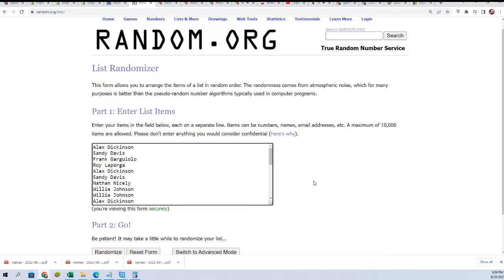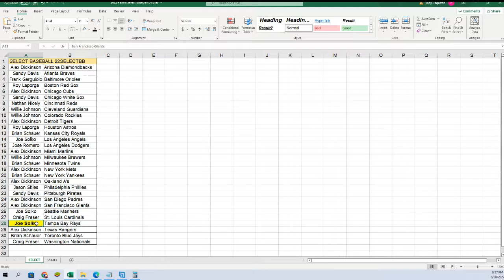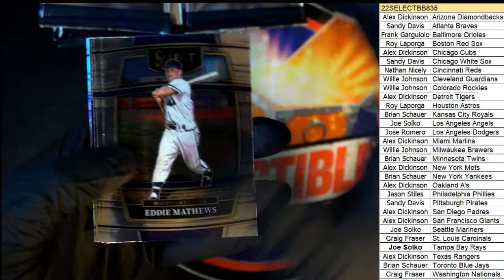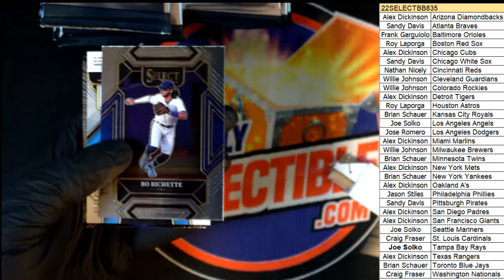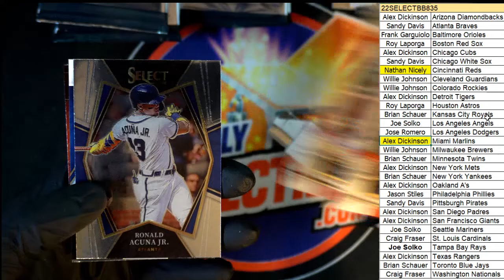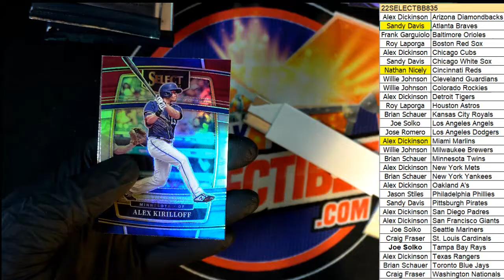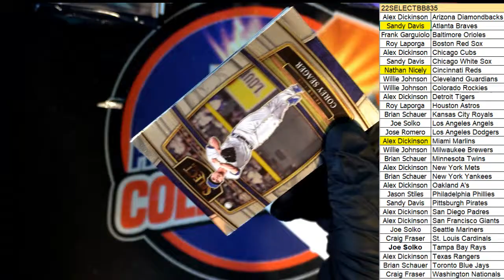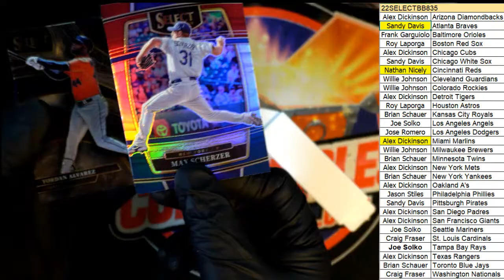2022 Panini Select Baseball Hobby Box ID 22SELECTBB835